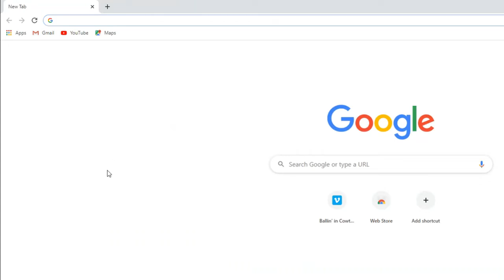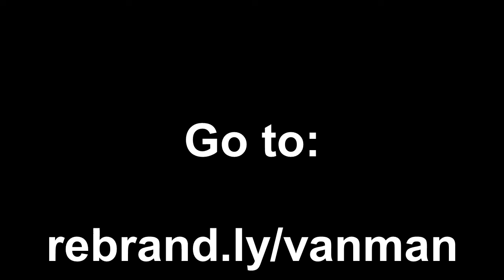Ballin' in Cowtown (Redirect Video)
In an unexpected turn of events, Season 3 is off to a great start. I will not tell you anything more, the picture is enough to peak your interest. This is the funniest vlog in all of Van Man.
Please see the real video by typing this link in your URL bar